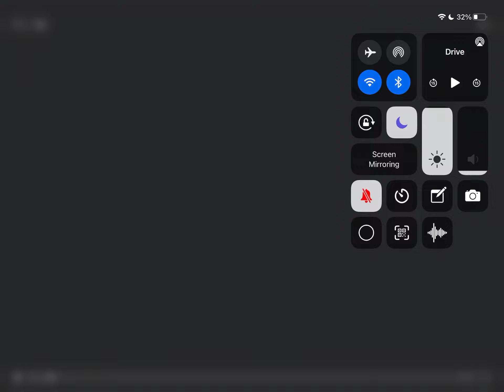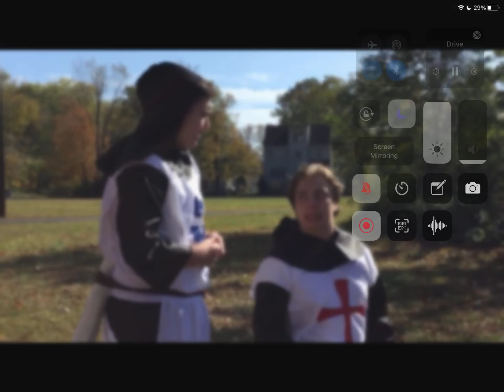Quest for the Holy Mask